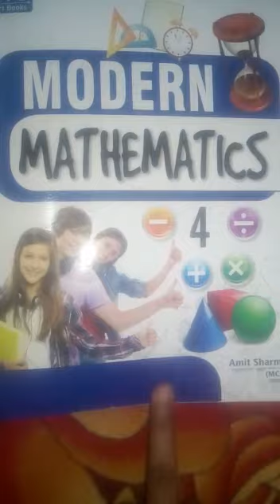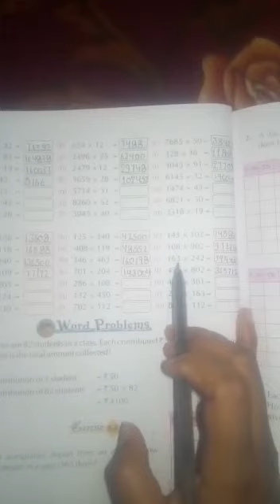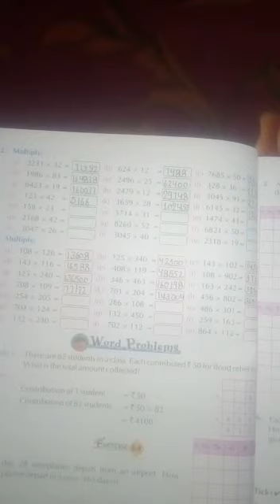CLASS 3 MATHS #33 ONLINE